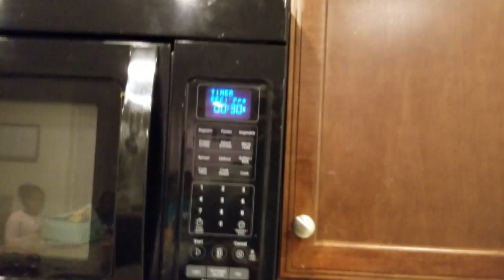12 Days of Christmas CHALLENGE SCAVENGER HUNT Find THREE gifts and KEEP ALL [Day 3 of Twelve]